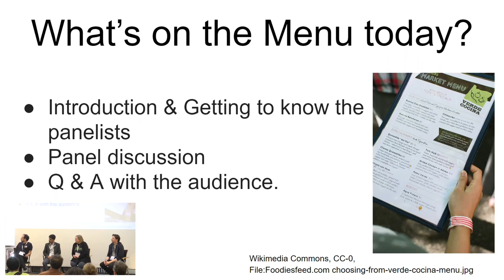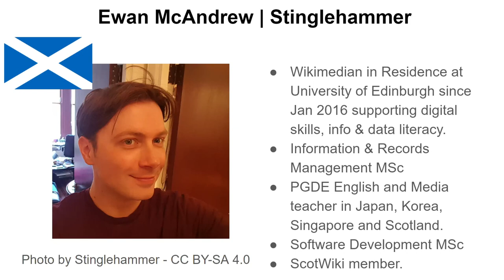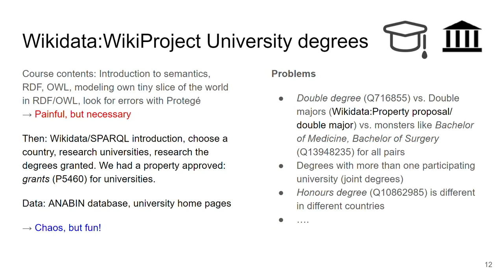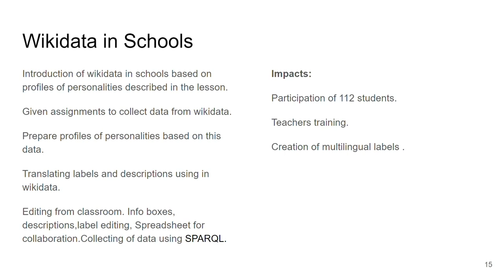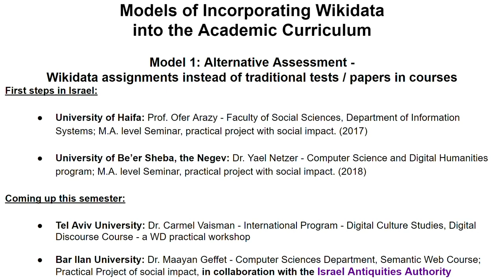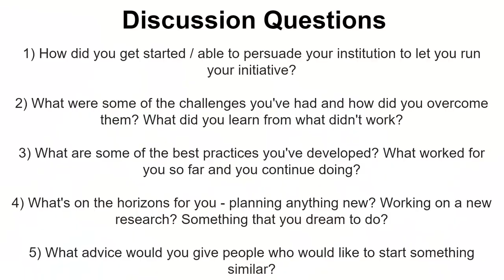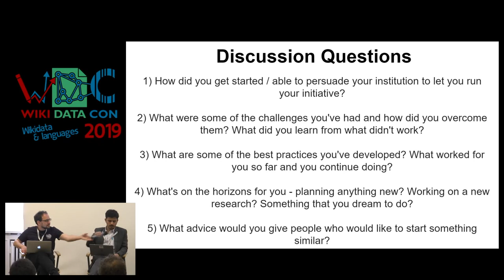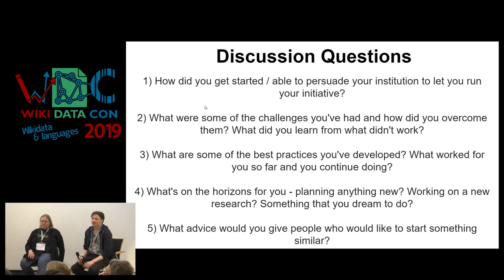WikidataCon 2019: Education panel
Wikidata will be turning 7, yet it is still fairly young. We are merely beginning to explore its potential as a teaching and learning platform in Academia. Wikidata has the potential to not only help its users find precise and meaningful data, or explore various topics for learning purposes; but also help educate the general public about how to interpret the data they encounter, recognize knowledge gaps, sharpen the critical thinking and their understanding of how to verify data correctness or completeness. These capacities are especially important in an era where Siri, Alexa and other AI agents use Wikidata and users take their answers at face value, and represent some examples of the capacities that fall under "Data Literacy" that will be discussed in the session. This panel will focus on featuring various examples of experimenting with Wikidata in educational settings around the world, focusing on different ways of engaging students, discussing known best & worst practices and brainstorming about new and exciting ways to better incorporate WD into Academia.

To achieve this goal, we have assembled a group of Wikidatans who have been experimenting with WD in Educational settings. Among the examples that will be discuss are:

    The first for-credit course in the world to feature Wikidata at Tel Aviv University, Israel (Shani)
    Wikidata Labs and Wikidata in journalism school, Faculdade Cásper Líbero / University of Sao Paulo, Brazil (Joao)
    Implementing data literacy in the curriculum and the example of the "Witchfinder General" at the University of Edinburgh (Ewan)
    How to use wikidata as a tool in STEM at the Habitat School, Ajman,Dubai, United Arab Emirates (Akbar Ali)
    Using Wikidata to Teach Semantic Modelling to Master's degree level class at the HTW Berlin in Germany (Debora)

The panel will include 3 main parts:

    Introduction and meeting the panelists (3 min each = ~ 20 minutes)
    Panel discussion about questions relating issues such as format, challenges and assessment
    Q & A with the audience (10 min)

If you are using Wikidata as a teaching or learning tool in an educational setting, or are interested in doing so, this session is for you!